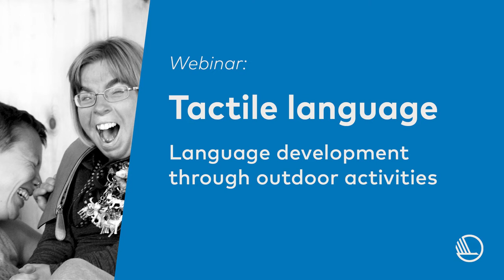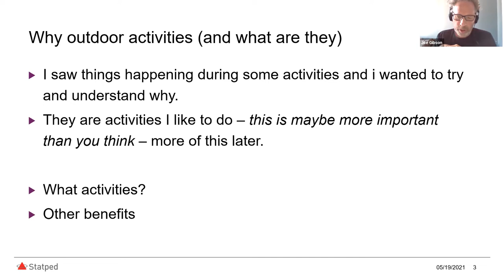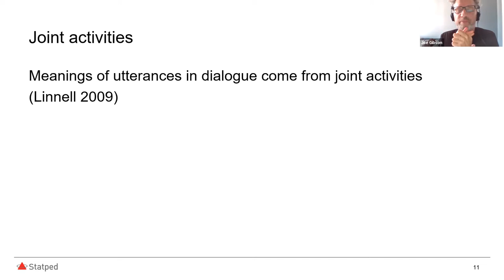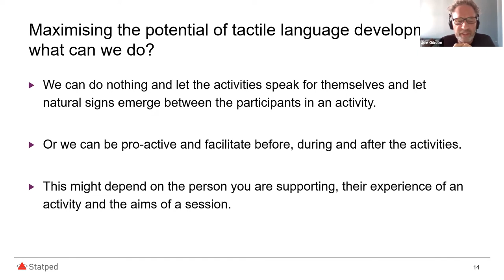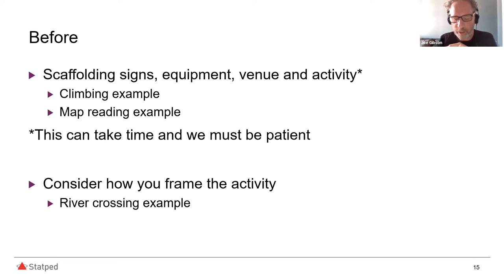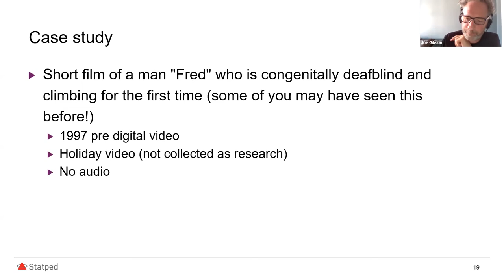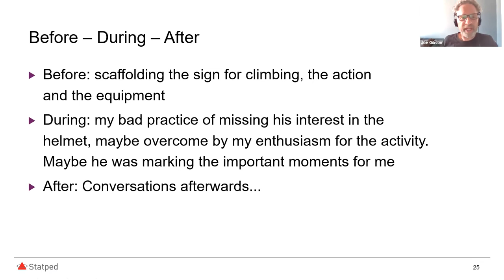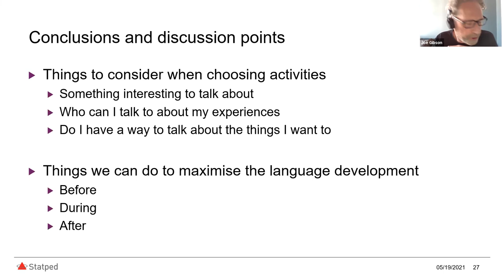Tactile Language Part 5: Language development through outdoor activities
There are many tools and theoretical models presented in the book If you see it you can support it that help with the development of language in the tactile modality.

But where do we start the conversation? What could we talk about? In this lecture Joe Gibson shows how outdoor activities can help to develop tactile language.

Lecturer: Joe Gibson

To communicate and develop our language we need to have something interesting to talk about. If something is important to us, we want to tell other people, because language cannot happen in isolation.

By sharing an outdoor activity together, we create a mutual experience and a topic for conversation.

This webinar will explore why outdoor activities have been so successful as a way of developing tactile language and a subject of conversations in the tactile modality. It will also look at ways we can maximise the opportunities for communication development before, during and after the activities.

The lecture is based on chapter 11 in the book If you can see it you can support it.

FURTHER READING:

Outdoor activities can be used to develop tactile language